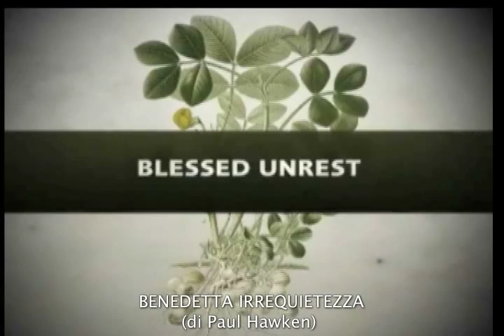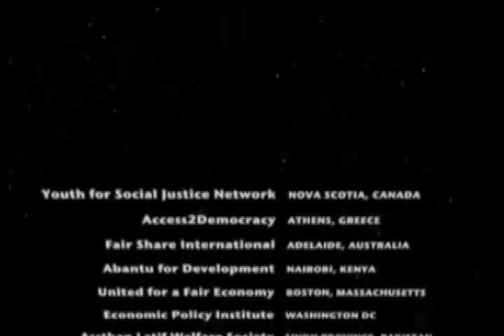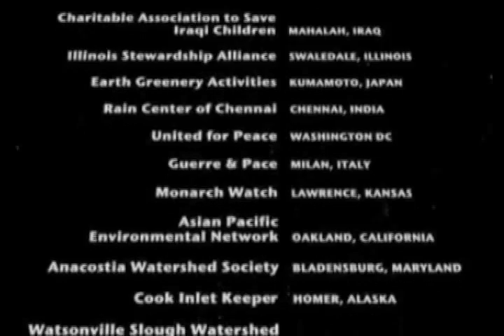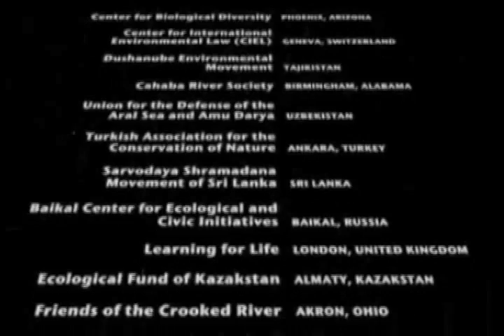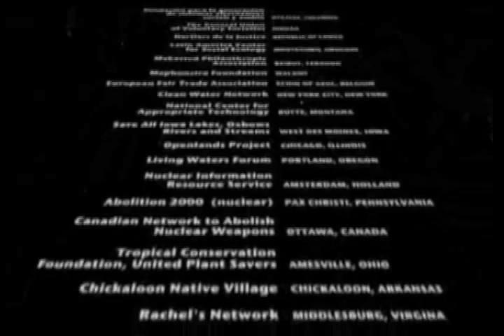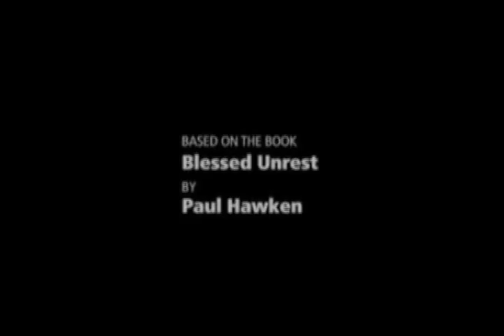PRESENTAZIONE MOLTITUDINE INARRESTABILE DOPPIATO IN ITALIANO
Pawl Hawken parla del suo ultimo libro Blessed Unrest, (il libro in italiano ha come titolo "Moltitudine Inarrestabile", come il piu' grande Movimento della storia del mondo è nato e perchè nessuno lo ha visto arrivare. Una parte del libro in italiano è ora consultabile su

Testo:

BLESSED UNREST (MOLTITUDINE INARRESTABILE)
(di Paul Hawken)
Come è nato il più grande movimento al mondo e perché nessuno se ne è accorto

Nella mia visione noi siamo parte di un movimento
che è più grande, più profondo, e più esteso
di quanto noi stessi sappiamo, o siamo in grado di sapere.

Vola al di sotto e molto al di là
del radar dei media, è non violento,
è nato dalla società civile,
non ha bombe a grappolo,
eserciti od elicotteri,
non possiede un'ideologia centrale
a capo non c'è un vertebrato maschio.

Questo Movimento senza nome...
è il movimento più variegato
che il mondo abbia mai visto.

La stessa parola Movimento secondo me
è troppo ristretta per definirlo.

Nessuno ha dato inizio a questa visione del mondo,
nessuno ne è a capo, non c'è ortodossia,
è globale, senza classi, inappagabile ed instancabile.

Una Conoscenza Condivisa
sta sorgendo spontaneamente
da diversi settori economici,
culture, regioni, comunità.

Sta crescendo e si sta diffondendo
in tutto il mondo senza eccezioni.

Ha molte radici, ma quelle iniziali
provengono dalle culture indigene,
dai movimenti ambientalisti
e per la giustizia sociale.

Questi tre settori e le loro branche
si stanno intrecciando,
prendono forma e si estendono.

Non è più semplicemente una questione
di risorse, di pressioni od ingiustizie.

Questo è fondamentalmente un Movimento
per i Diritti Civili ed Umani,
è un Movimento Democratico.

Questo è il Mondo che verrà...

Quello che vedete qui è l'inizio della lista
di almeno 130.000 organizzazioni
che nel mondo lavorano
per la giustizia sociale ed ambientale.

Ed è una stima per difetto.
Potrebbero essere 250.000 gruppi,
forse 500.000.

Sono certo che leggendoli, la maggior parte di
questi nomi, non vi saranno familiari.

Neanche noi abbiamo idea
di quanto grande sia questo movimento.

Esso si basa sulle Affinità,
la Comunità, la Simbiosi.

E' Pachamama, è la Mamma, capite? E' la Terra
che risponde, che si sta svegliando.

Quelli che vedete elencati su questo schermo
sono i Vostri Simili, questo vi può dare un'idea
di quanto sia grande questo movimento.

Se avessi avviato questo video venerdì mattina
alle 9,quando è iniziata la conferenza
e lo avessi lasciato scorrere
tutto il venerdì, e tutta la notte,
tutto il sabato, e tutta la notte.
tutta la domenica,e tutta la notte
e tutto il lunedì,
ancora non avremmo visto tutti i nomi
di tutti i gruppi del mondo... che siamo Noi...

E' qualcosa di talmente nuovo
che non riusciamo a riconoscerlo,
perché siamo abituati
agli Eserciti ed ai Governi,
alla Guerra, alle Chiese
ed alle Religioni,
perché non c'è
un Presidente
per quello che stiamo facendo.

Quello che voi state creando
è completamente sconosciuto.

Questo Movimento è ovunque, senza un centro,
non ha un unico portavoce,

è in ogni Paese ed in ogni città del Pianeta,
è all'interno di ogni tribù,
in ogni razza, in ogni cultura
ed in ogni gruppo etnico al mondo.

Questa è la prima volta
che sul Pianeta Terra
sorge un movimento potente
e non ideologizzato.

Nel corso del ventesimo secolo,
le grandi ideologie sono state venerate
al pari delle religioni.

Hanno Dominato le nostre convinzioni
qui il video è stato accelerato così
non dovrete stare qui fino a lunedì notte...

Sono le Ideologie che hanno governato:
il Capitalismo, il Socialismo, il Comunismo...

Nelle parole di Ed Hunt: le ideologie
hanno fermato la Terra, blindandola.

Hanno combattuto per avere il Controllo delle
nostre menti, del nostro territorio,
e ciò non è stato piacevole.

Le Ideologie vi hanno raccontato
che la salvezza si trovava
nell'affermazione di un Solo Modello.

Ma noi sappiamo dove si trova
la Salvezza,
lo sappiamo in quanto biologi
e come organizzatori delle comunità,
lo sappiamo dall'ecologia.

La Salvezza si trova nella Diversità.

Questo Movimento è
la Risposta Immunitaria dell'Umanità,
per resistere e guarire
dalla Malattia della Politica,
dall'Economia Avvelenata
e dal Deterioramento degli Ecosistemi
causati dalle ideologie.

Tocca a Noi decidere come saremo,
chi saremo, questo è ciò che vuol dire ricostruire:
è la Capacità di Reazione che ha a che fare con le possibilità e le soluzioni.
e le Soluzioni.

l'Umanità sa cosa deve fare...

Voce di Alessandro Sanacore, traduzione ed adattamento a cura del gruppo traduzione di Transition Italia (Erica Giuliani e Dario Tamburrano)